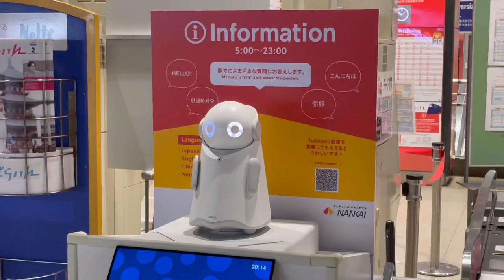The Journey Begins! | JAPAN | Vlog #3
After a working holiday term in Hokkaido, I set off to explore Japan starting off in Osaka!

0:00 The Journey Begins!
0:42 At Long Last Landed
3:14 Arrival at the Quintessa
3:55 Free Stuff
5:35 Ceremonial Robes